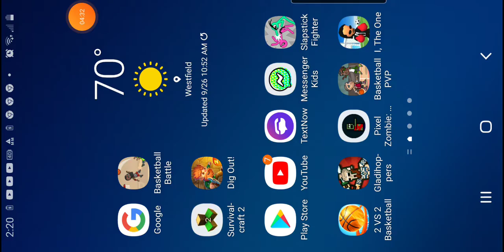2 vs 2 basketball gameplay.